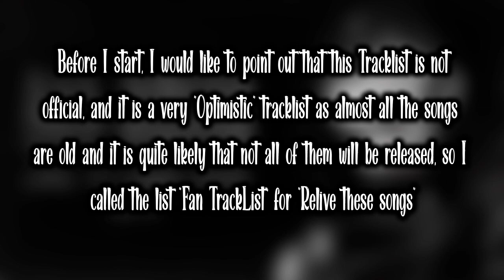Lil Skies - Life Of A Dark Rose Pt. 2 (FAN TRACKLIST)